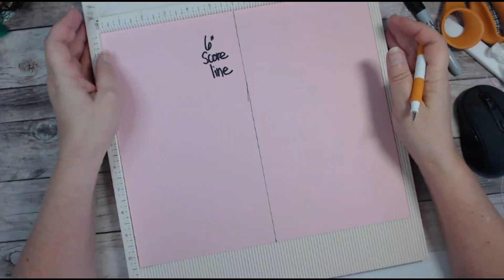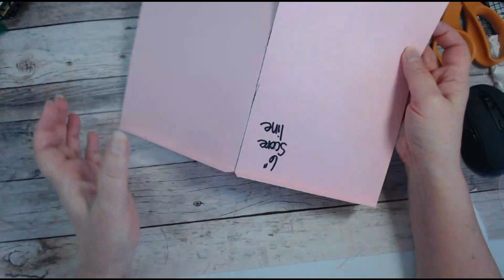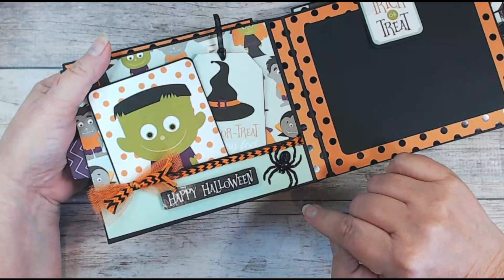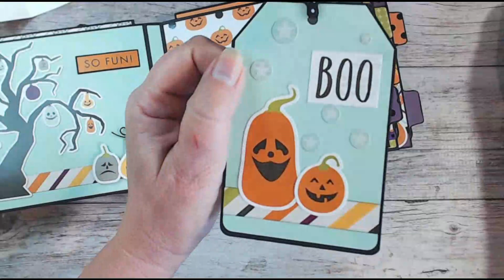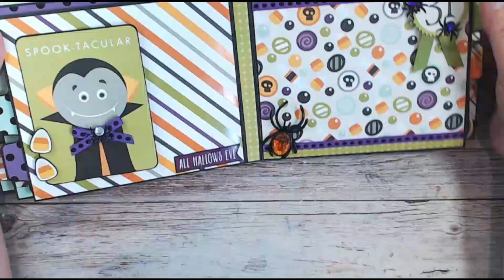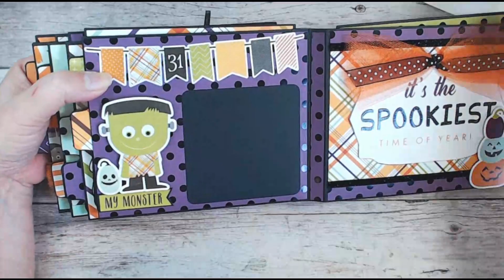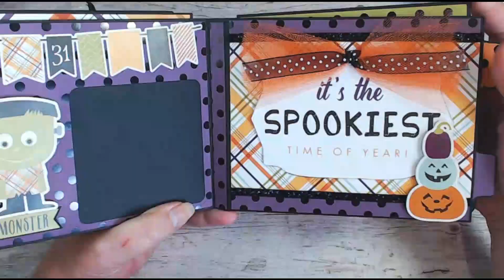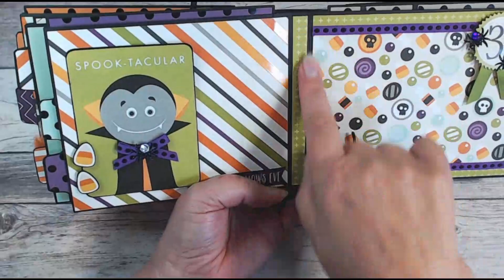Cute Monster Album Tutorial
This is the tutorial for the first project I made for the Friday Night Fright series, 2022. Link below to the see the album cover to cover.
This tutorial teaches you how to make the pocket pages and a floating hinge system.